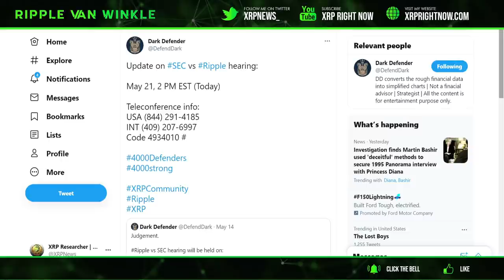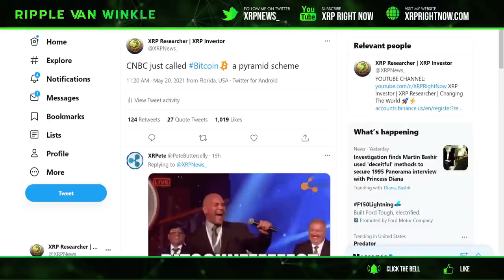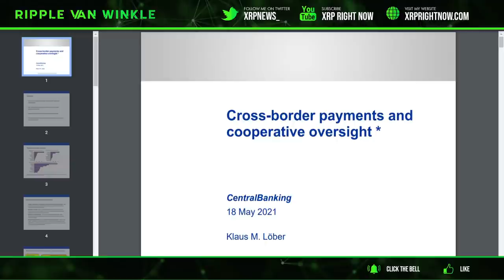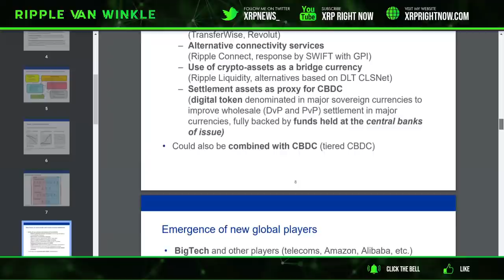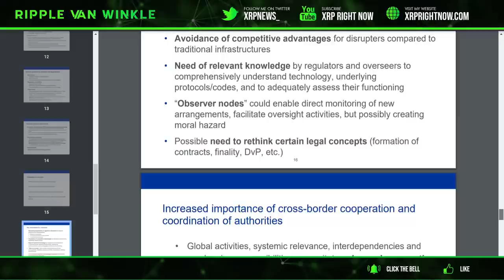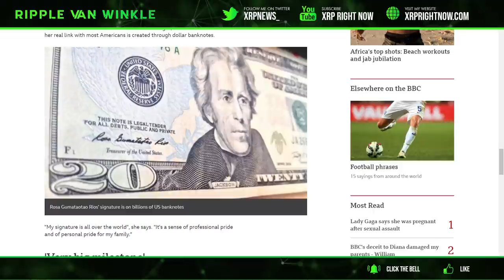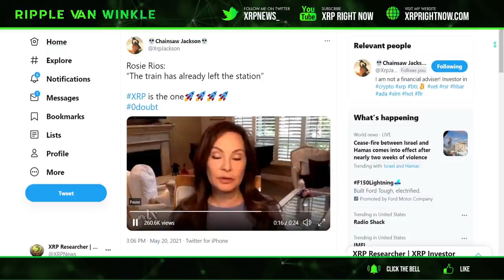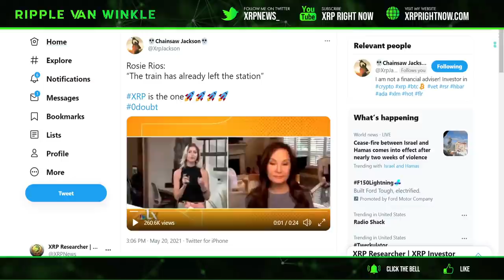Ripple XRP News - ECB Talking About Ripple/XRP! Rosa Rios massive statement on Ripple and XRP!